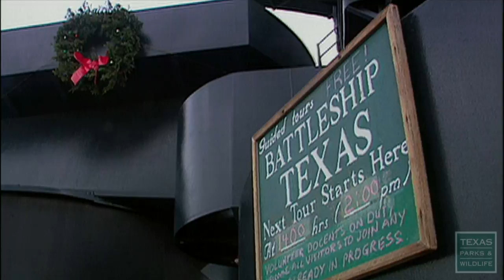Christmas on the Battleship Texas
On Aug, 1, 2020, operational control of the Battleship Texas, was transferred to the Battleship Texas Foundation.
The Battleship Texas is closed for a lengthy repair project, and no reopening date has been set. Read more about the upcoming repairs in our news release:: Battleship Texas Closes to the Public Aug. 26.

Spending the holidays away from home is always hard but it's especially difficult for U.S. Troops. In this next report, we get a sense of how an earlier generation of American fighters kept their holiday spirits up while far away from home and family. Texas Parks and Wildlife has this report from the Battleship Texas State Historic Site.
A Sailor's Christmas continues throughout the month of December. Hours are from 10 a.m. to 5 p.m. Live music and children's activities will take place December 8 on board the Battleship Texas where kids can send a Morse code message to the North Pole, have their picture taken with Santa and enjoy hot beverages and treats. For details on this and other celebrations at a park near you, check out the Parks & Wildlife